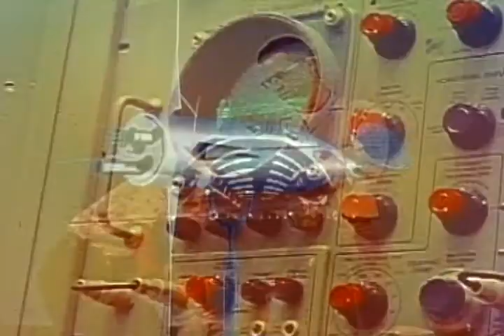Мишка Presents Kill With Video: Let it Bleed Martian Blood!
Men on mars man.